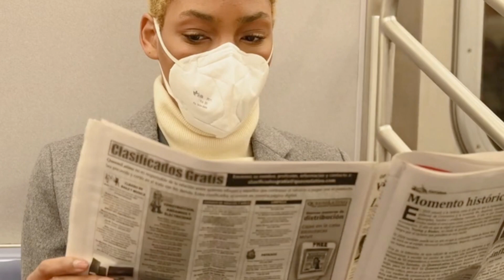Sometimes This Is The Only Message You Need